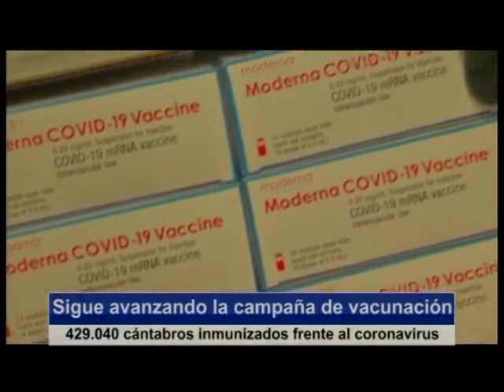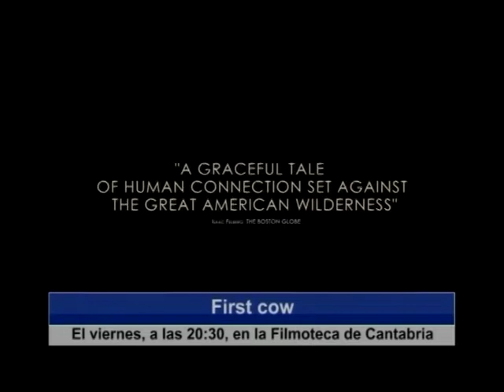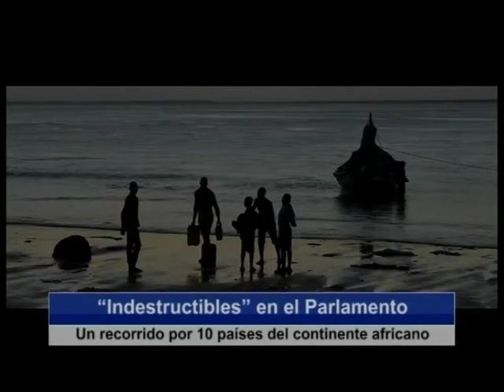Devoción en Piélagos | Informativo 8.9.2021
-Actualización situación epidemiológica en Cantabria.
-Campaña de vacunación en Cantabria.
-Piélagos celebra la Virgen de Valencia.
-Más programación festiva en Piélagos.
-Ribamontán al Mar celebra la Virgen de Latas.
-Fiestas en Molledo.
-Dos incendios forestales en Cillorigo de Liébana y San Roque de Riomiera.
-Semana Internacional de Cine de Santander.
"First cow", el viernes, en la Filmoteca de Cantabria.
-La exposición "Indestructibles", hasta el 30 de septiembre, en el Parlamento de Cantabria.